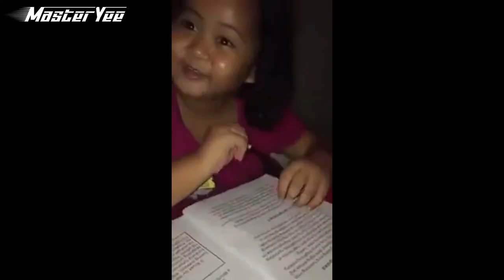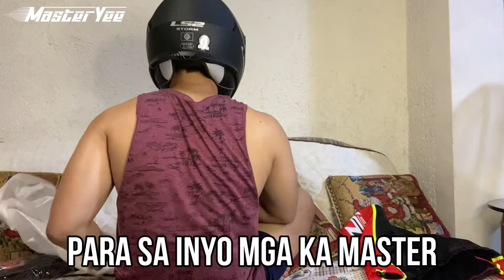LS2 STORM FF800 & BENKIA GLOVES | FULL REVIEW | MASTERYEE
Wazzap mga ka master! sa mga hindi pa nakaka panood eto po ang link kung saan ko po nabili ang ating helmet at gloves. Thank you